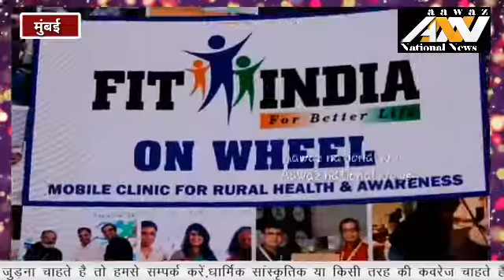MedscapeIndia National Awards 2019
Dedicated to 'Save the Girl Child' and 'Women's Empowerment'  it is a platform created by doctors to show their contribution & impact of medical community & to raise the funds for save the girl child & women empowerment so the travel and stay fare has to be borne by awardees itself.